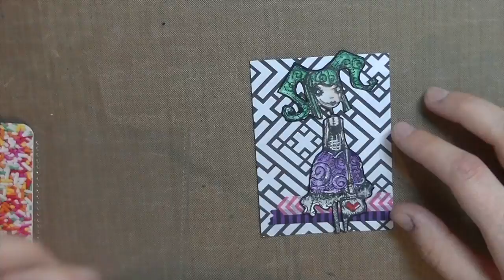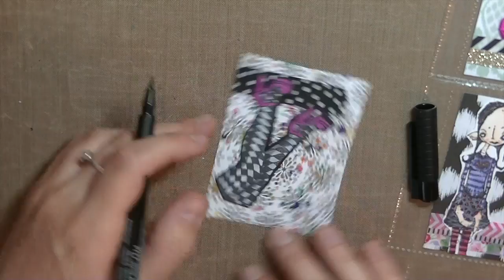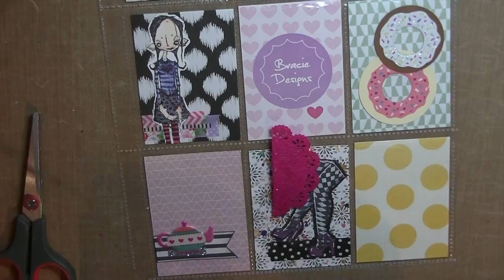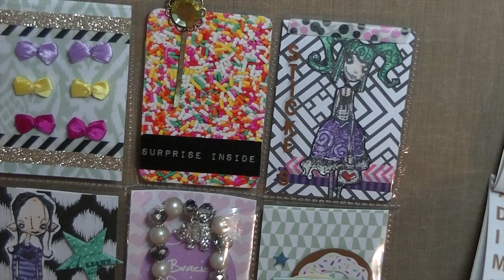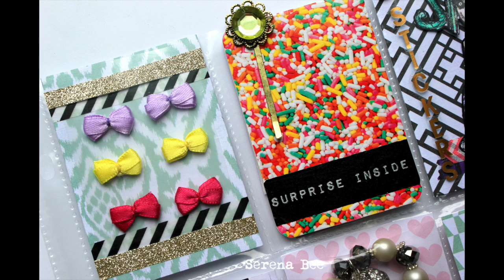Pocket Letter & Envelope Tutorial--Start to Finish | Serena Bee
Hello lovelies! Here is my second pocket letter! This one goes out to a special friend so i included one of my bracelets from Bracie Designs. If you have any questions about products i used just ask!